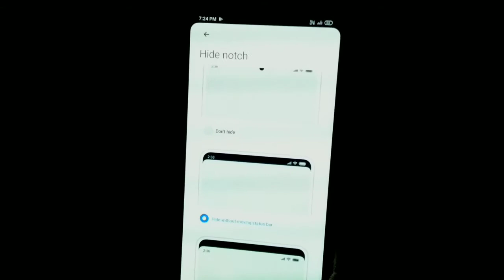How to hide notch in redmi note 10 pro || Redmi note 10 pro hidden features 👍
Redmi Note 10 Pro Hidden features
how to hide notch in Redmi Note 10 pro